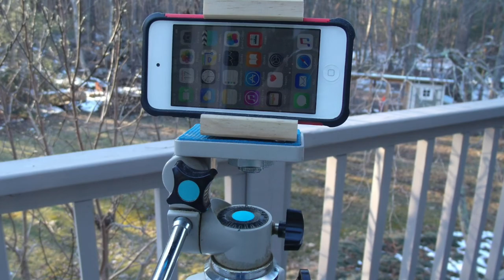Making an iPhone or Tablet Tripod Holder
How to make a simple holder to mount an iPod or smartphone to a tripod.  Useful for photos, video, or time-lapse photography.